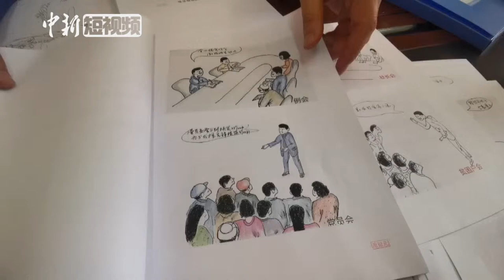青海“第一书记”手绘近千张漫画宣讲惠民政策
在青海省海东市互助土族自治县东山村，“第一书记”原继光通过自己绘制的漫画，为村民讲解政府扶贫政策。原继光手绘了近千张漫画宣讲扶贫政策、记录扶贫工作，被村民亲切的称为“漫画书记”。（记者 李隽）